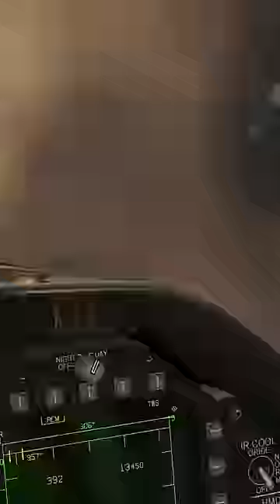F/A-18C Fangs Out | DCS | Dogfight | Digital Combat Simulator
Motherboard - AMD Aorus X570 Elite Wifi
Processor - AMD Ryzen 9 5950X 16-Core
DCS Drive - 2TB Samsung 980 Pro
OS Drive - 1TB Samsung 970 Evo Plus
Memory - 4 x 32GB Corsair Dominator
Cooling - iCUE H150i Elite Capellix

Flightstick - Thrustmaster F/A-18C Hornet
Flightstick Base - Virpil VPC MongoosT-50CM2
Throttle - Virpil VPC MongoosT-50CM3
Peddles - Thrustmaster TRP